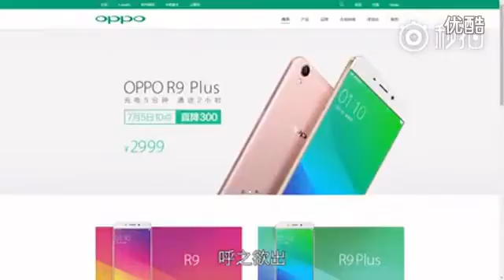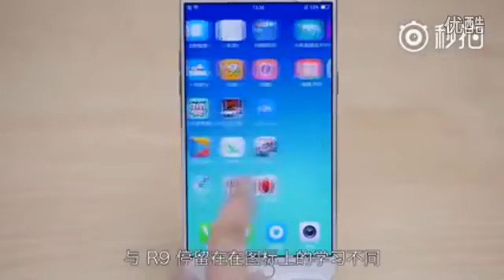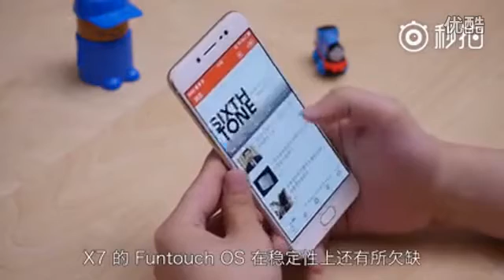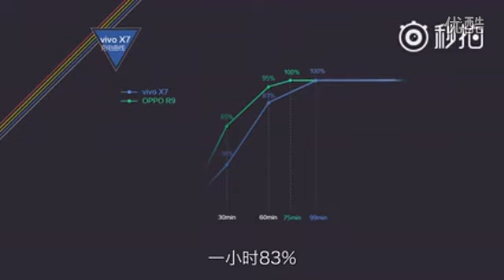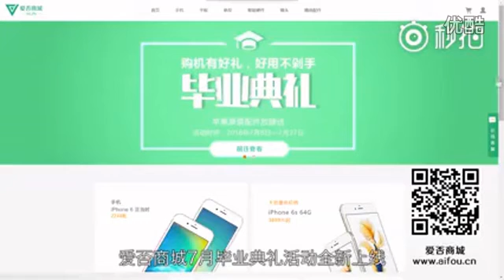No love produced vivo X7 Sketch